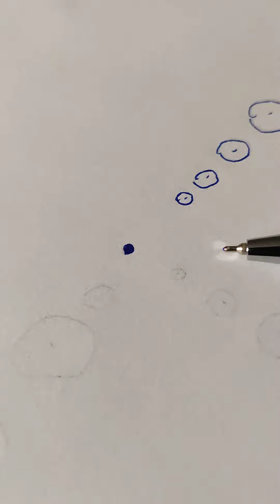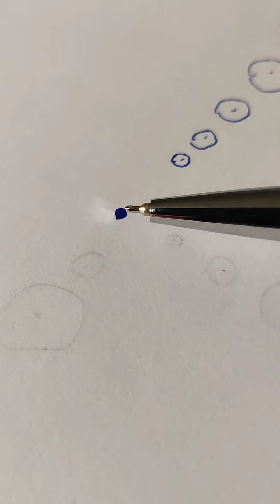Selvennystä aina olemassa olleen työntävän voiman ikuiseen kierrätykseen😀